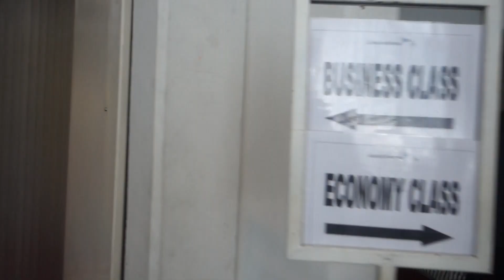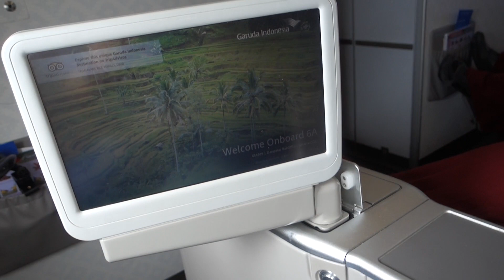BUSINESS CLASS from BALI to JAKARTA | Trip Report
EDIT: I flew into the new Terminal 3 at Jakarta, not Terminal 1!

Join me on the first leg of my journey from Bali to Washington, DC, USA. I took the long way back, traveling via Abu Dhabi. The first part of my trip took me from Denpasar in Bali to Jakarta with Garuda Indonesia's Business Class!

Music is "A Place Of Wonder And Beauty" by Johannes Bornlöf